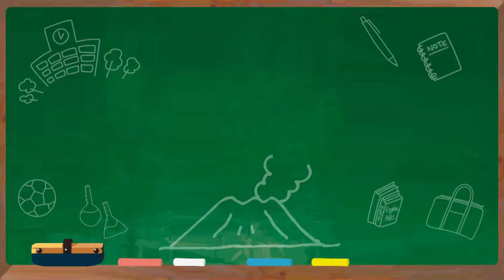【鹿児島！中高生ニュース】鹿児島情報高校 吹奏楽部(2024年6月3日・6日放送)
77人の大所帯
鹿児島情報高校 吹奏楽部の“わっぜか”ニュースをお届け！

朝の情報番組『THE TIME,』(月～金の朝5:20-8:00)。
MBCではこの『THE TIME,』の中で、鹿児島の中学校・高校を対象としたミニコーナー「鹿児島！中高生ニュース」を放送中。
部活動のアピールや学校自慢、ユニークな先生、地域との活動など、鹿児島の中高生の頑張る姿をご紹介します!